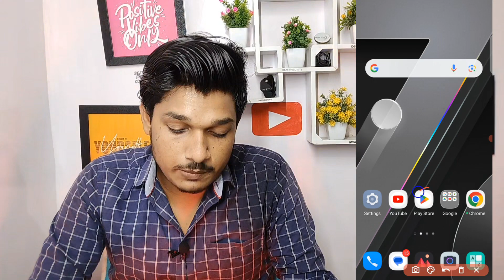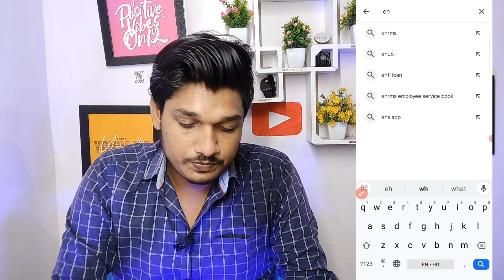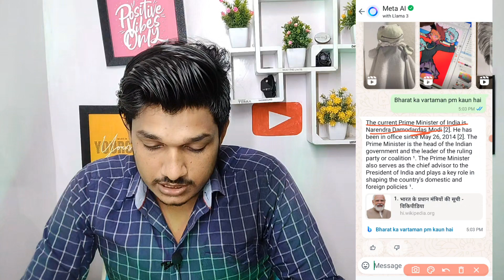WhataApp Meta AI Update 2024 | WhatsApp AI Kya Hai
how to get meta ai chat on whatsapp
how to remove meta ai on whatsapp
what is meta ai in whatsapp
how to get access to meta ai chat on whatsapp

I Am From W.C Bihar (India)